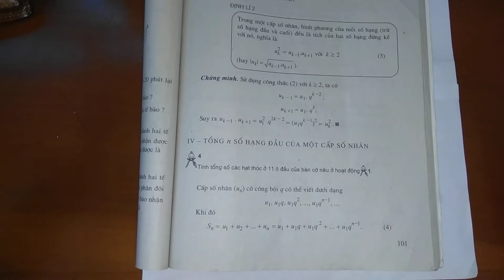Trả lời câu hỏi 4 trang 101 sách giáo khoa Đại số và Giải tích 11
Trả lời câu hỏi 4 trang 101 sách giáo khoa Đại số và Giải tích 11 với lời giải chi tiết, ngắn gọn nhất sẽ giúp các em nắm bắt các kiến thức cơ bản và nâng cao một cách nhanh nhất
Tính tổng số các hạt thóc ở 11 ô đầu của bàn cờ nêu ở hoạt động 1. .